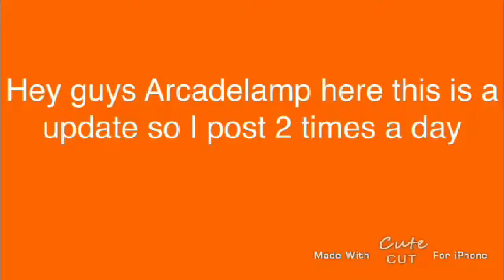Looook at the end I'm hinting at something update 2